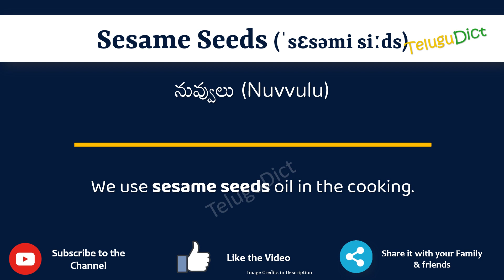Sesame Seeds Meaning in Telugu | Sesame Seeds in Telugu Dictionary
In this video, we will understand the meaning of Sesame Seeds in Telugu and learn the pronunciation of Sesame Seeds in Telugu.

 That is, you will understand Sesame Seeds meaning in Telugu as well as how to speak Sesame Seeds in Telugu,

What is the proper way to speak Sesame Seeds in Telugu?

So, Let’s learn the word Sesame Seeds in Telugu in just one minute.

Let’s, understands Sesame Seeds examples in Telugu

Sesame SeedsmeanininginTelugu
Sesame Seedsmeaning
# Sesame Seeds తెలుగులో అర్థం
Sesame SeedsinTelugu
Sesame Seedsin తెలుగు